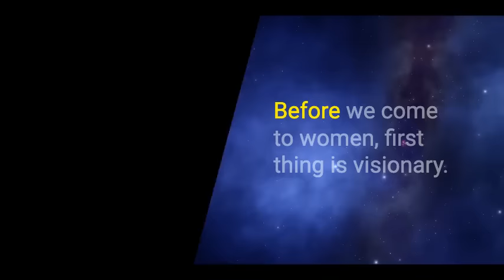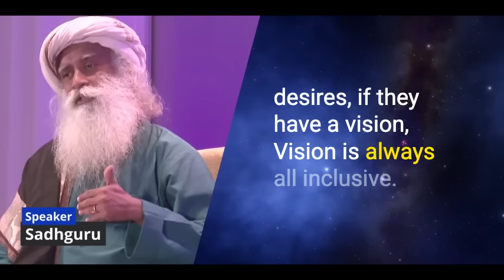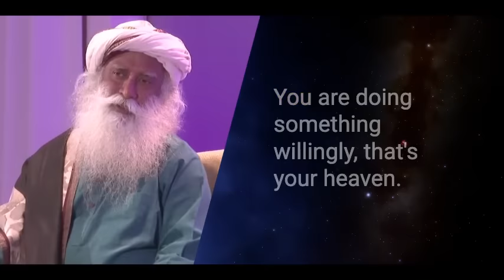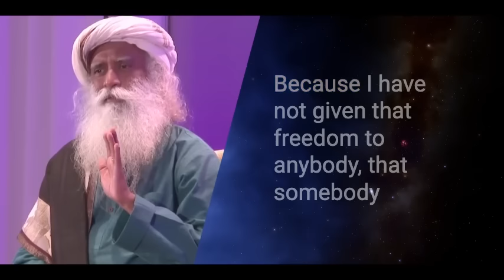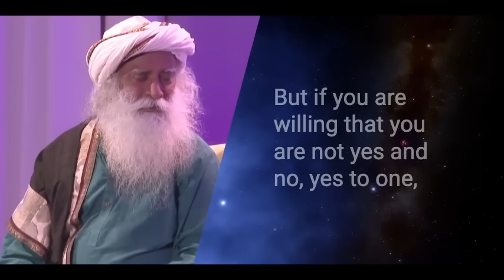How To Never Get Angry or Bothered By Anyone | Sadhguru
Sadhguru gives a simple way to remain calm at all times no matter what's happening in your environment and what others are doing or saying... If you understand Sadhguru's profound words, you'll never be angry again in your life!

👉 Special thanks to Sadhguru for this amazing video. @sadhguru

1. This video has no negative impact on the original works.
2. This video is made for teaching purposes.
3. It is not transformative in nature.
4. This video is edited to make it more engaging using various stock footage and music.